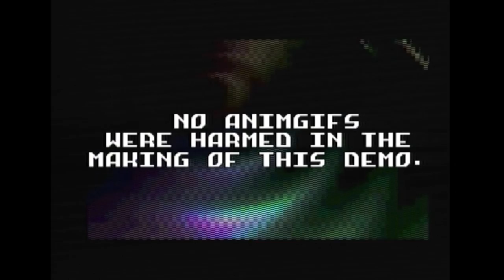Disaster Area "Gagrakacka Mind Zones" - Amiga 500 Demo (Flashback 2015)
Captured from real hardware June, 2015.  Winning demo (oldskool) from Flashback Demoparty 2015, Australia.
code: ript ||| gfx : Animal Bro + iLKke ||| music : cTrix